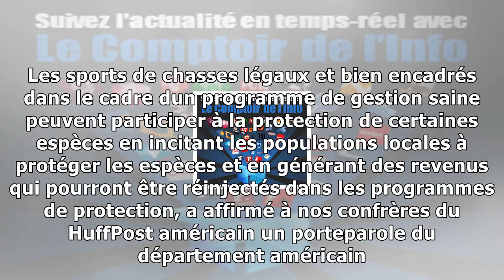Cette décision de l'administration trump va faire le bonheur des chasseurs d'éléphants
ETATSUNIS La nouvelle va faire hurler des dents les défenseurs des animaux. Selon les médias américains, ladministration de Donald Trump serait prête à réautoriser limportation aux EtatsUnis des troph...